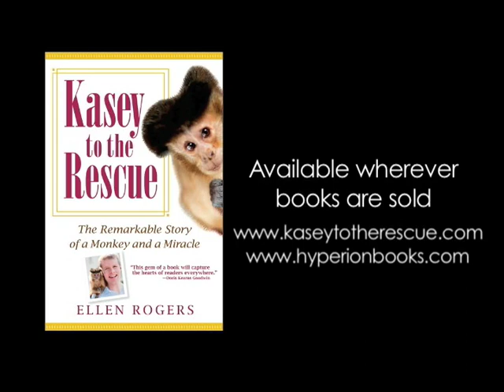Kasey To The Rescue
The story of a monkey and a miracle, Kasey to The Rescue is a heartwarming story of an ordinary family thrust into extraordinary circumstances.  This inspiring memoir takes an unfaltering look at the effects of the human-animal bond, and the power of the human spirit to persevere, even in the bleakest times.